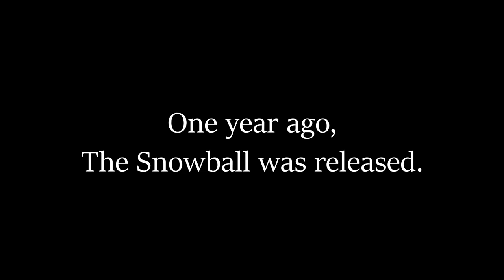The Snowball Soundtrack Album!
Amazon Music